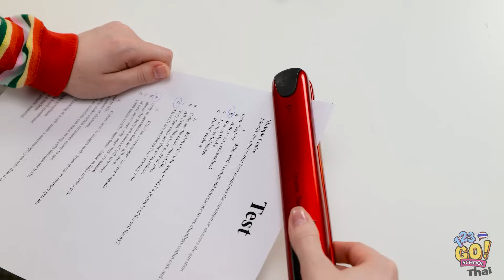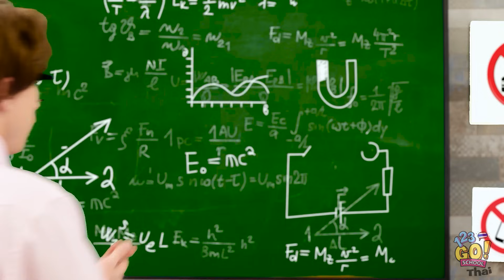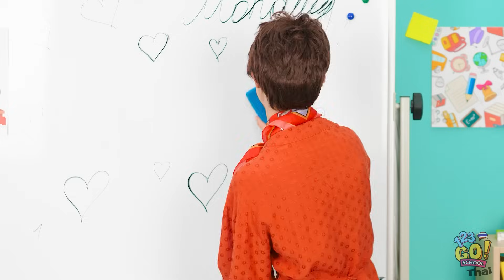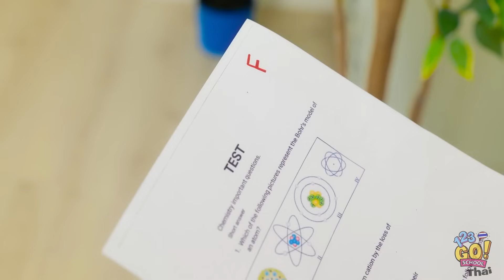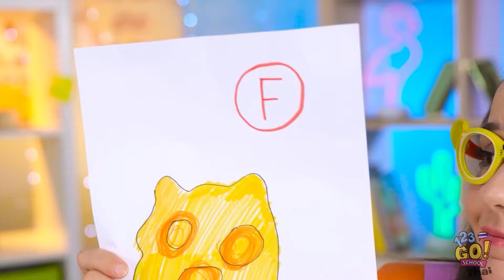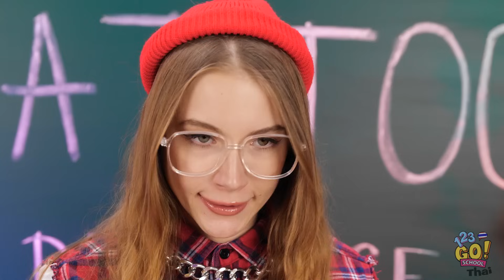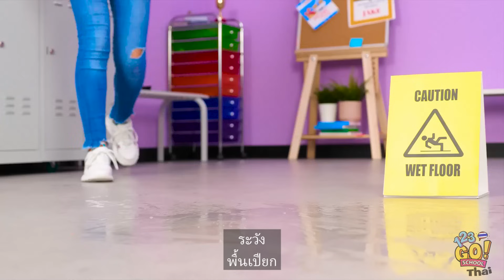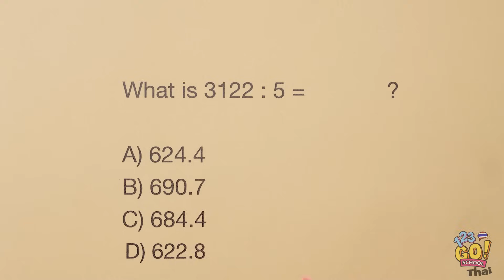ปลดปล่อยความสร้างสรรค์ในตัวคุณ | สุดยอดเคล็ดลับในโรงเรียนเพื่อให้ได้คะแนนดีๆ โดย 123 GO! SCHOOL